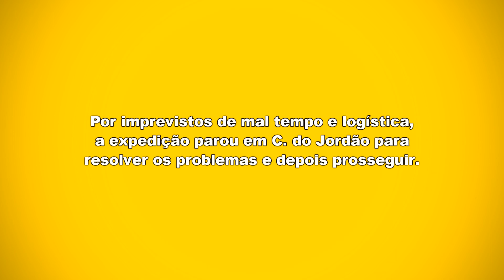GoBro - CAMINHO DA FÉ 2017 - 4º DIA | VipBikeTeam LUMINOSA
DIA 3/6 | 12/04/2017 |
Saída de LUMINOSA-MG - CAMPOS DO JORDÃO -SP | 31 KM